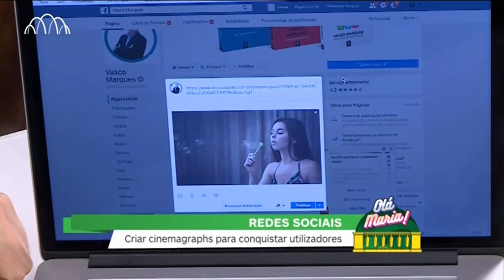Resumo de 1 minuto do tema - Cinemagraphs - Rubrica Redes Sociais